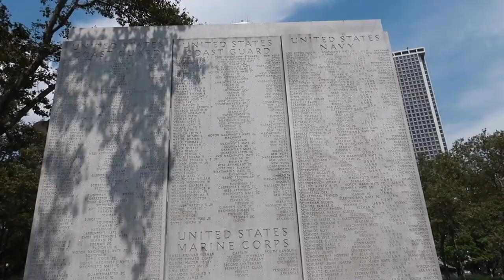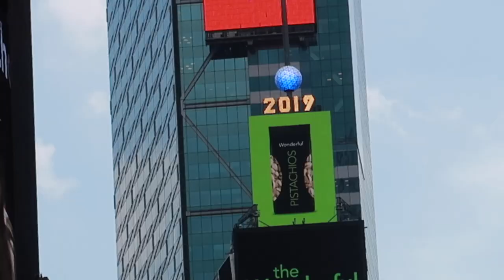NEW YORK CITY VLOG 🇺🇸 AUSTRALIAN GIRL IN NEW YORK CITY 🇺🇸 THE JO DEDES AESTHETIC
This is my NEW YORK CITY VLOG! Concrete jungle where dreams are made of.
Sit back, relax, and come along with me as an Australian girl in New York City whooops it up all over Manhattan discovering this magical city that far exceeded my expectations. NEW YORK CITY VLOG PART ONE is the first instalment from my 9 days in my favourite city on the planet.
JUST IN CASE YOU'D LIKE TO CONTINUE MY JOURNEY: NEW YORK CITY - A VLOG PART TWO

CENTRAL PARK
FIFTH AVENUE
TIMESQUARE
SOHO
FLATIRON DISTRICT
GROUND ZERO
STATUE OF LIBERTY
ELLIS ISLAND
BRYANT PARK
GRAND CENTRAL STATION
UPPER EAST SIDE